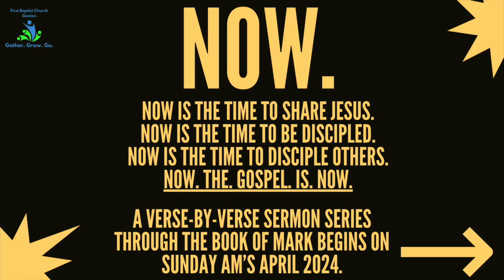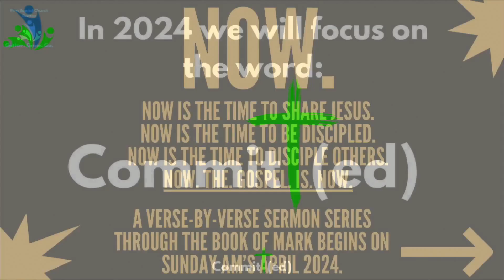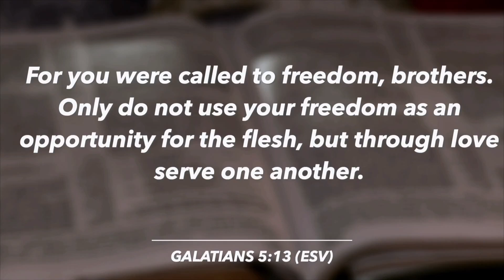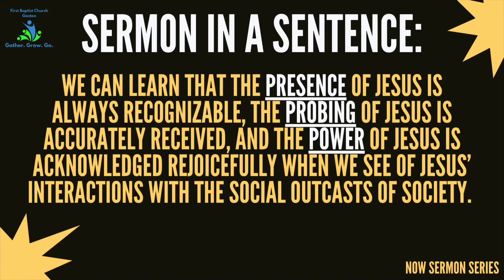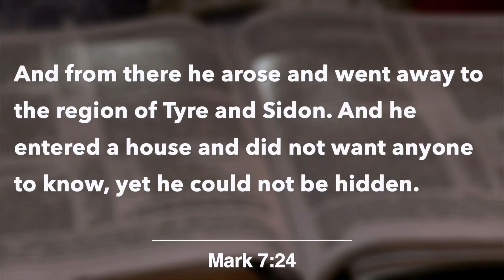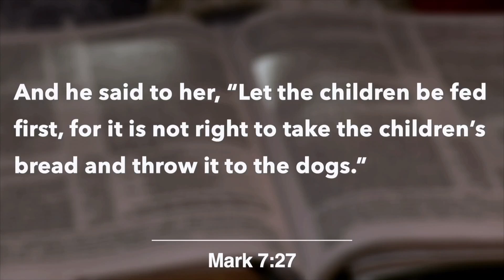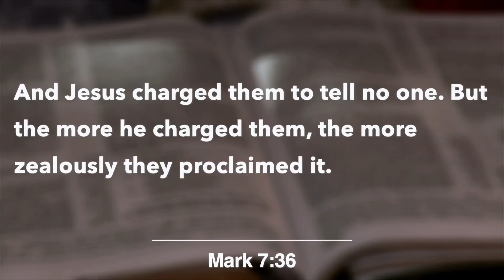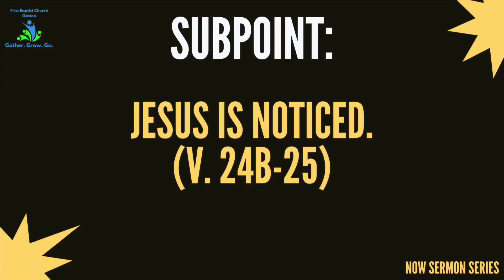Worship Service: November 10th, 2024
Join us for Worship as Pastor Brady continues our series through the book of Mark. In this sermon, Pastor Brady will preach a sermon entitled 'Demon Possessed and Left for Deaf!' from Mark 7:24-37.